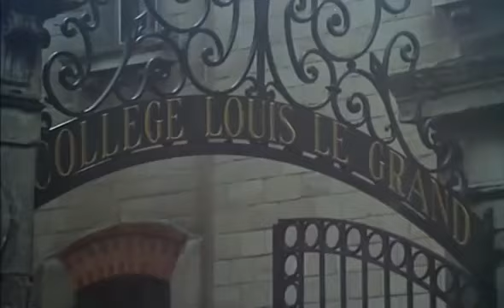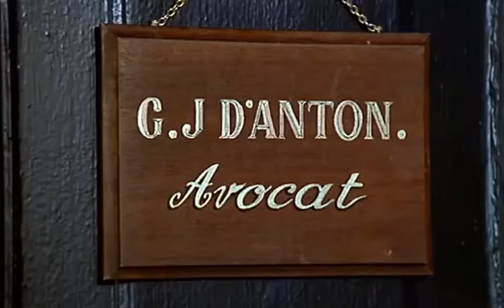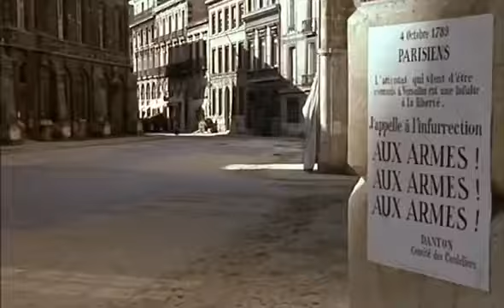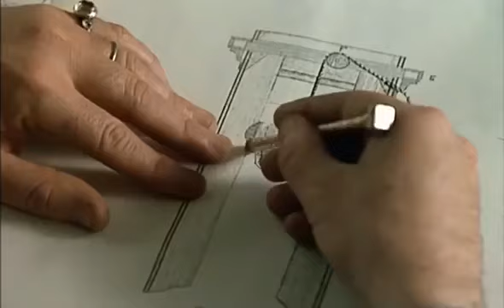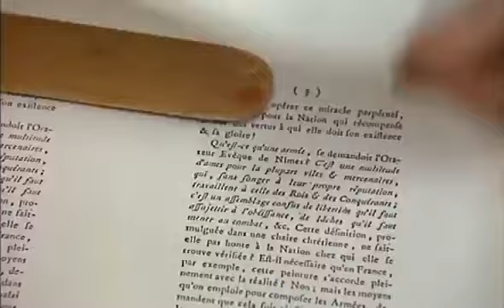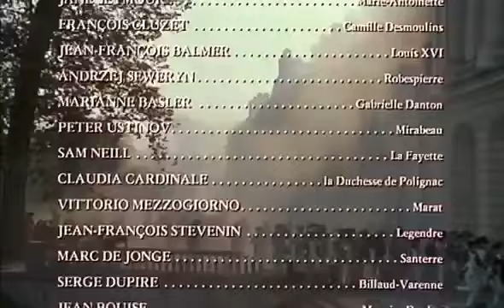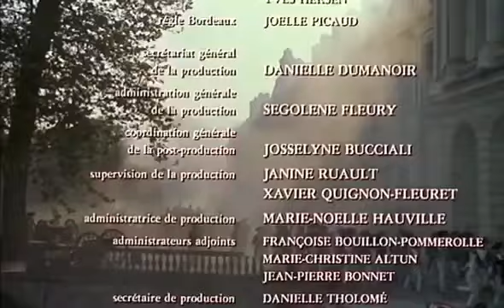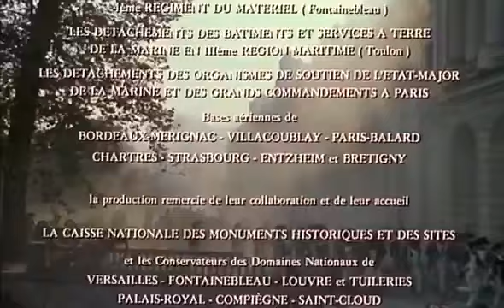Historia de una Revolución. Episodio 01. Subtitulado en Español.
Historia de una revolución (La Révolution française) es una película histórica francesa dirigida por Robert Enrico y Richard T. Heffron. Fue estrenada en octubre de 1989. Existe una versión más larga de la película, montada para la televisión. La película fue rodada simultáneamente en francés y en inglés.

Fue realizada contando con un elevado presupuesto a fin de conmemorar el bicentenario de la Revolución francesa, ocurrida en 1789.

La película se divide en dos partes:

Los años luminosos. Fue dirigida por Roberto Enrico. Comienza relatando los acontecimientos que llevaron a la convocatoria de los Estados Generales de 1789, y finaliza con el asalto al Palacio de las Tullerías, ocurrido el día 10 de agosto de 1792.
Los años terribles. Fue dirigida por Richard T. Heffron. Comienza con el ingreso de Luis XVI y su familia a la prisión del Temple, y finaliza con la muerte de Robespierre en 1794, que supuso el fin del reinado del Terror.